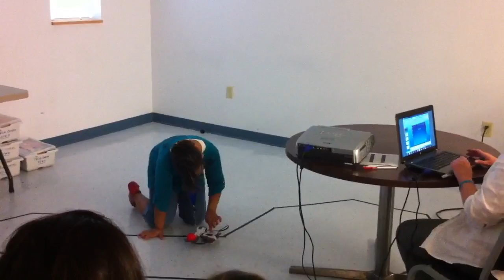Robot Tosser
Girl Power